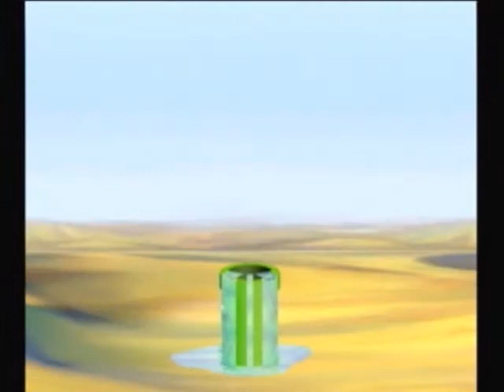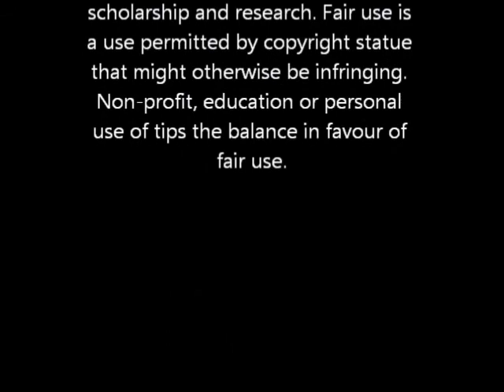Let's Play Mario Party 5 episode 4 Music duel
Mario=SuperPaperMaster
Yoshi-slivershootingstar
Koopa Kid=computer(normal)
Toad=computer(easy)
Mario falls down, Toad gets chance time again and a duel takes place.